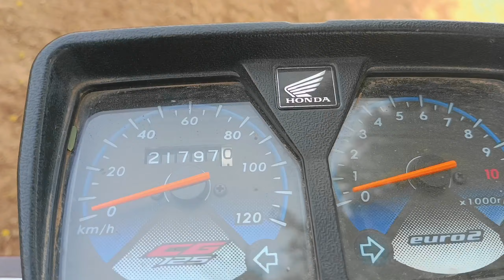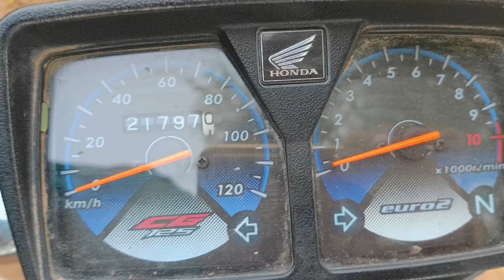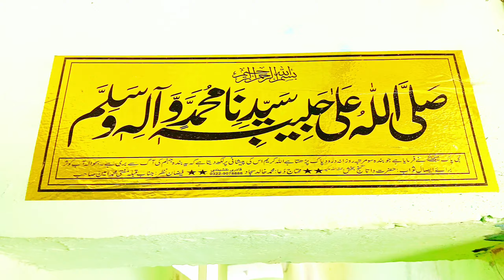Peer Noor Shah ki Darbar